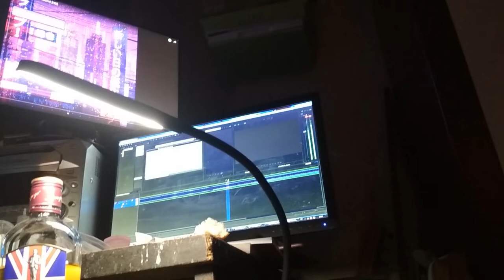4 you RA あなたのために